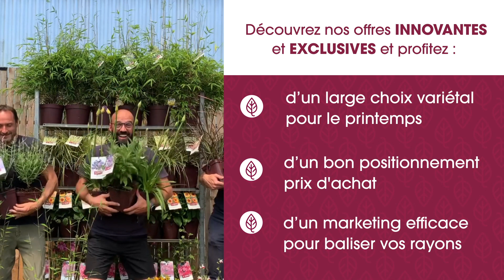Comment développer du chiffre d'affaires dans sa pépinière ?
↓↓ Plus d’info juste ici ↓↓

► Vous souhaitez développer le chiffre d'affaire de votre pépinière dans votre magasin ? Roué Pépinières a imaginé pour vous 5 univers composés de belles plantes produites en Bretagne. Facile et rapide à mettre en place, ces offres clé en main ont beaucoup d'avantages.
Découvrez vite nos univers Érables du Japon, Fougères, Graminées, Hostas, Vivaces et surprenez vos clients avec des collections variétales indispensables et recherchées par les clients. Des plantes cultivées en France, fortes, ramifiées, en pot de 3 litres, livrées à leur stade optimum
Nos commerciaux sont là pour vous accompagner.